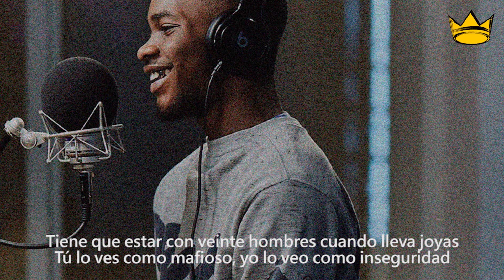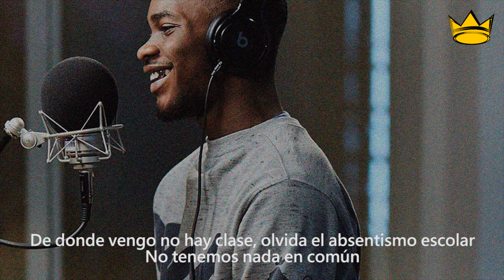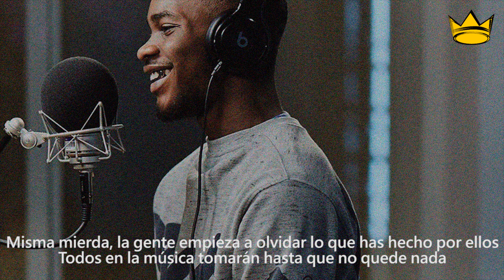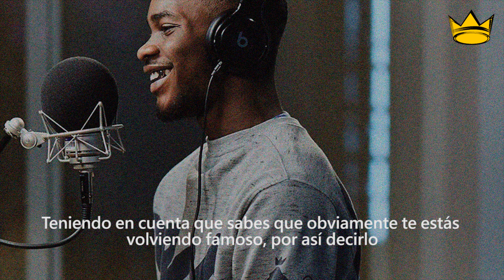Dave - Environment Subtitulado al Español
Casi acercandonos al final del viaje por el album "PSYCHODRAMA" de Dave. Este es el track #8 donde Dave , en una sesión con su terapeuta decide hacer comentarios sobre su actual vida, la industria musical  y la cultura urbana.